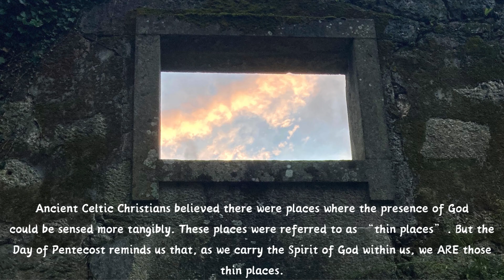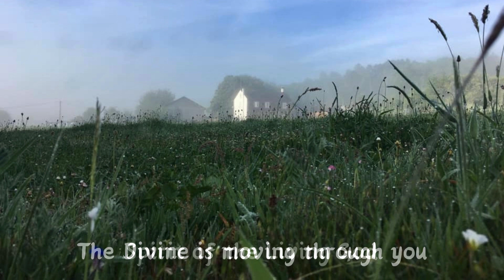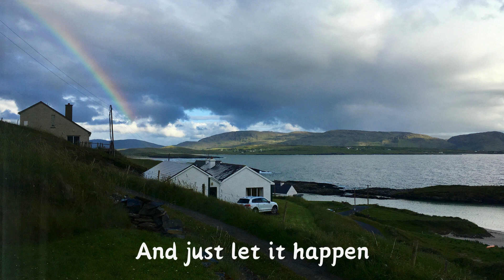Thin Place // Phil Porter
Ancient Celtic Christians believed there were places where the presence of God could be sensed more tangibly. These places were referred to as “thin places”. But the Day of Pentecost reminds us that, as we carry the Spirit of God within us, we ARE those thin places. . . .

You are a thin place
The Divine is moving through you
Spirit of the Living God
Lives and breathes within you

Like the ancient encounters
Coming face to face with the great Unknown
Time to build an altar
Reminder of the Presence becoming known
But then a strange thing happened
Fire flowing down as it multiplied
In the hearts of believers
All who would become a place to abide

Now you are a thin place

Living day to day among those you know?
Will you be an altar?
And just let it happen
Fire flowing down, let it multiply
In the hearts of your neighbors
All who will become a place to abide

'Cause you are a thin place